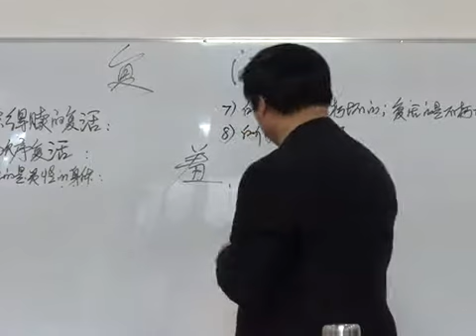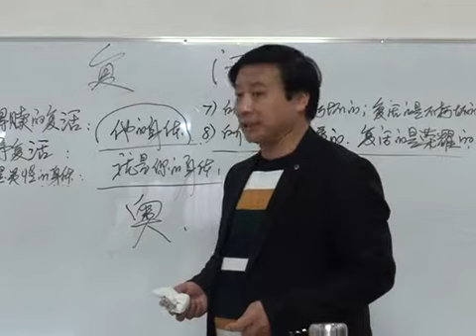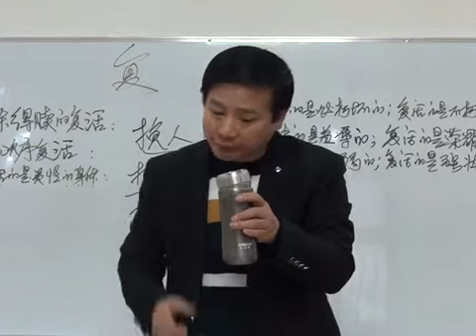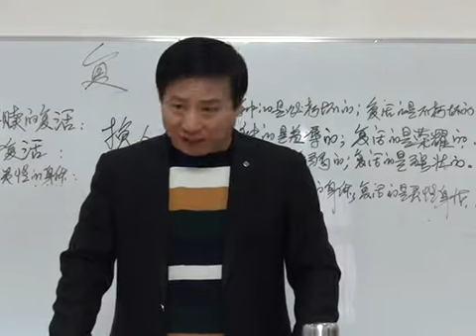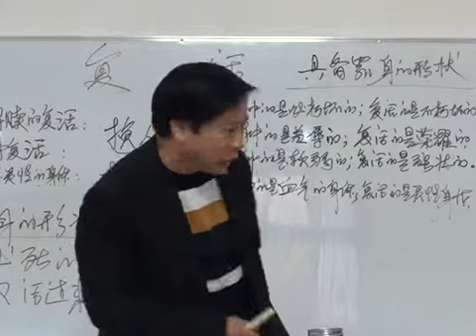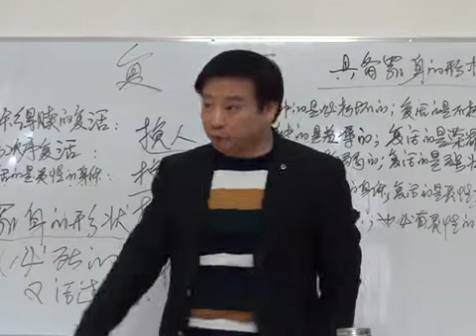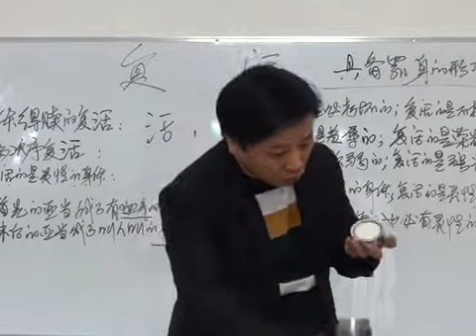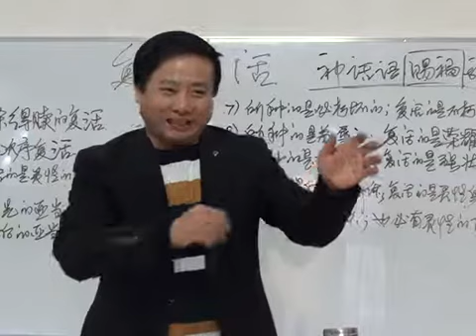《复活》第10讲 王月皓弟兄 河南苏桥 2015年11月